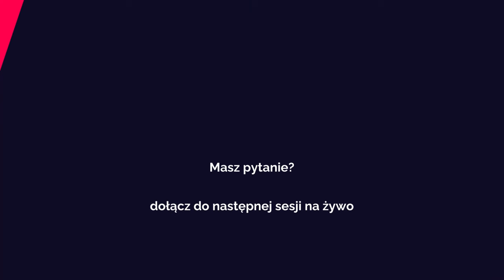Dlaczego ulga to jeszcze nie szczęście? Tabletki od bólu glowy nie leczą choroby. | Adam Alexander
Czy ciągle szukasz ulgi od bólu emocjonalnego? Odkryj, dlaczego skupianie się na chwilowej uldze może sabotować twoją drogę do prawdziwego szczęścia. W tym filmie dowiesz się, jak przestać gasić pożary i zacząć rozwiązywać prawdziwe problemy. Zrozum, dlaczego ulga jest jak tabletka przeciwbólowa i co zrobić, żeby poczuć się naprawdę lepiej.

MYŚLISZ  o rozwoju duchowym? Zacznij od zbudowania swojego Fundamentu Rozwoju Duchowego. Kliknij link poniżej i zobacz jak zmiana perspektywy zmieni twoje życie:

DOŁĄCZ do grupy na WhatsApp i WŁĄCZ SIĘ się w dyskusję.

WSPARCIE DLA CIEBIE
Jeżeli potrzebujesz wsparcia indywidualnego sprawdź dostępne konsultacje, spotkania grupowe i coaching na mojej stronie

Bycie szczęśliwym jest tak proste jak bycie nieszczęśliwym.